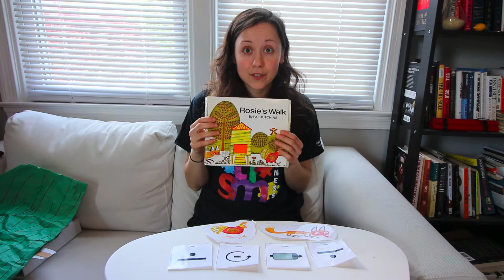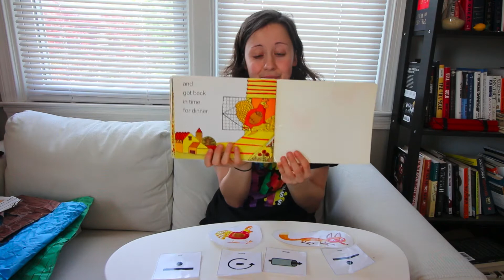Home Speech Therapy: "Rosie's Walk" For Children Ages 3-5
This video starts off with a Hello Song to work on greetings in the context of a song.

Then, we read "Rosie's Walk", an adorable story about a hen that walks along while a fox greedily tries to eat her. The hen, Rosie, walks all around the farm. We will focus spatial words or prepositions while we read. Visuals and sign language will be used to supplement what we are reading.

Finally, we play with a hilarious bunny toy using core vocabulary words. ANd last but not least, we sing a Goodbye Song.

This video is perfect for young kids in preschool as well as children with speech and language delays. Follow along and see how you can make reading fun at home with your child!